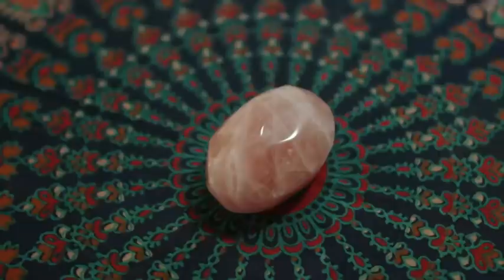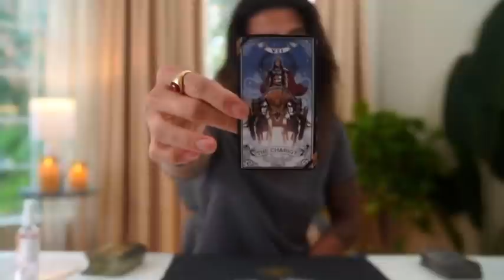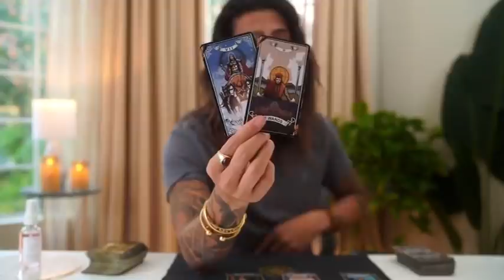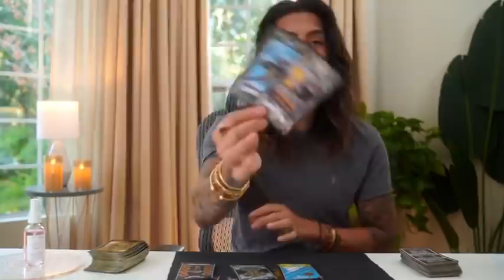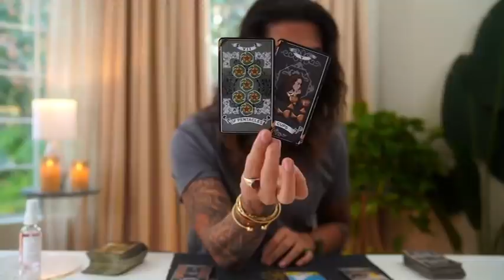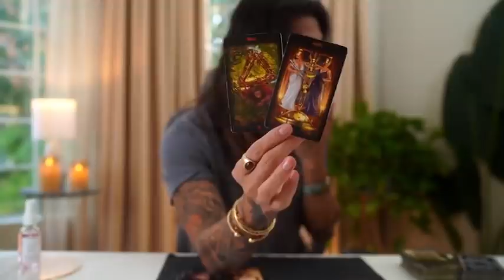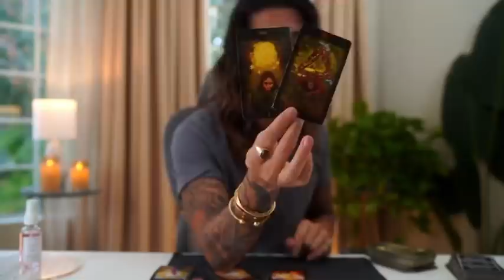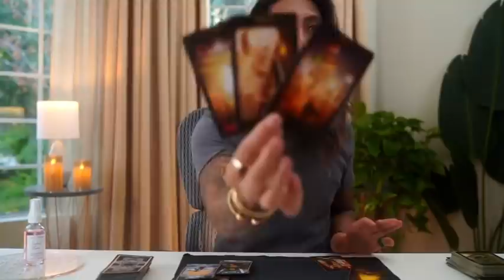CANCER TAROT CARD READING | POSITIVE NEWS IS COMING | FEBRUARY 2021